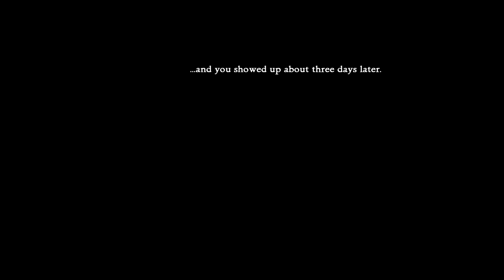Let's Play Monkey Island 2 Part 20 - Catching Up to the Story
In this part, we are back on Dinky Island and I finally get the option to answer Herman Toothrot's philosophical question correctly!  Then, it's time to find the long awaited treasure of Big Whoop!  However, that explosion causes Elaine to come to our aid, and it looks like LeChuck refuses to just let us have it.